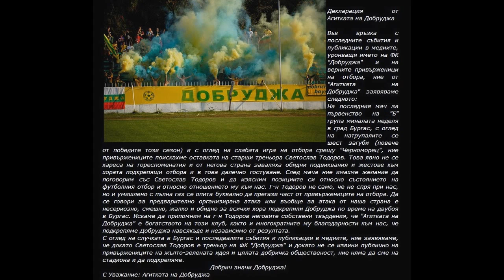Добруджа - Верея - 1:0 08.11.2014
Декларация от Агитката на Добруджа - Във връзка с последните събития и публикации в медиите, уронващи името на ФК "Добруджа" и на верните привърженици на отбора, ние от "Агитката на Добруджа" заявяваме следното:
На последния мач за първенство на "Б" група миналата неделя в град Бургас, с оглед на натрупалите се шест загуби (повече от победите този сезон) и с оглед на слабата игра на отбора срещу "Черноморец", ние привържениците поискахме оставката на старши треньора Светослав Тодоров. Това явно не се хареса на гореспоменатия и от негова страна заваляха обидни подвиквания и жестове към хората подкрепящи отбора и в това далечно гостуване. След мача ние имахме желание да поговорим със Светослав Тодоров и да изясним позициите си относно състоянието на футболния отбор и относно отношението му към нас. Г-н Тодоров не само, че не спря при нас, но и умишлено с пълна газ се опита буквално да прегази част от привържениците на отбора. Да се говори за предварително организирана атака или въобще за атака от наша страна е несериозно, смешно, жалко и обидно за всички хора подкрепили Добруджа по време на двубоя в Бургас. Искаме да припомним на г-н Тодоров неговите собствени твърдения, че "Агитката на Добруджа" е богатството на този клуб, както и многократните му благодарности към нас, че подкрепяме Добруджа навсякъде и независимо от резултата.
С оглед на случката в Бургас и последвалите събития и публикации в медиите, ние заявяваме, че докато Светослав Тодоров е треньор на ФК "Добруджа" и докато не се извини публично на привържениците на жълто-зелената идея и цялата добричка общественост, ние няма да сме на стадиона и да подкрепяме.
С Уважание: Агитката на Добруджа
Добрич значи Добруджа!